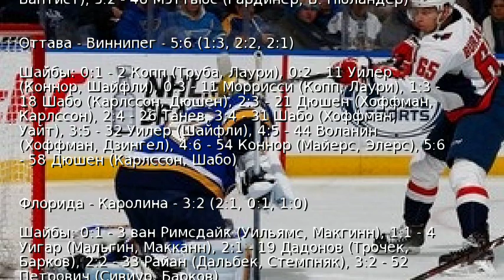НХЛ: Вашингтон обыграл Сент-Луис, Торонто – Баффало